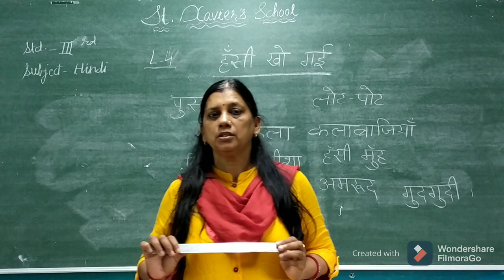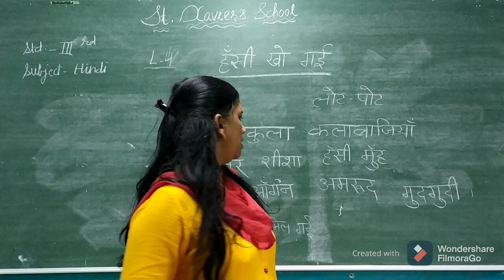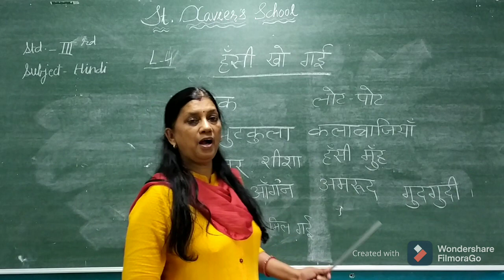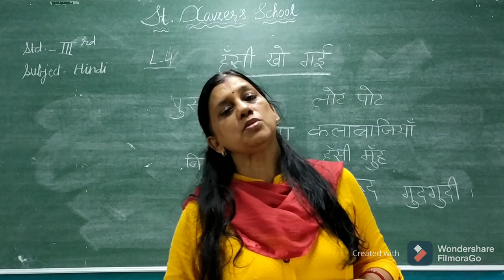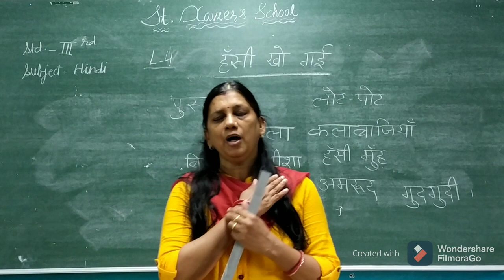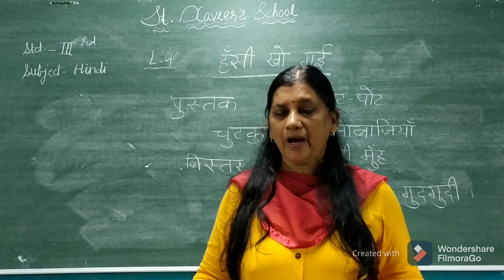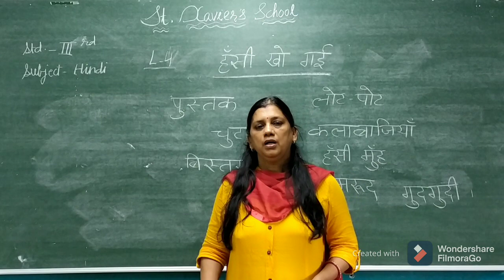Std 3 Hindi Ch 4 Hasi Kho Gayi Day 1